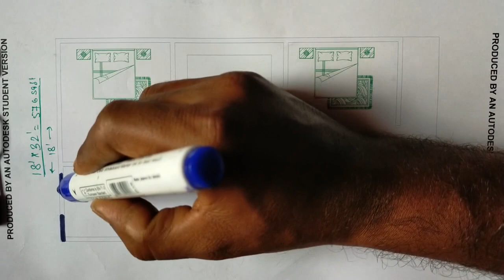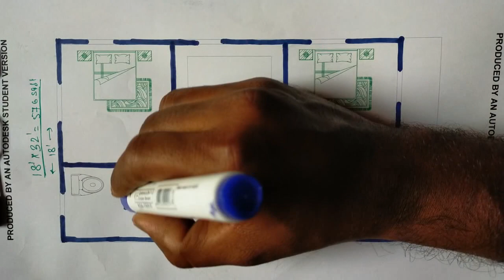18*32 house plan|2bhk house design|576 sqft building plan|18x32 Makan ka naksha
18*32 house plan
2bhk house design
576 sqft building plan
18x32 Makan ka naksha

I am Buddhadev Saha from Bolpur Santiniketan, West Bengal. I am Civil Engineer ( Diploma+B Tech), Having 7 years working experience in Construction field.
Civil Engineer:
Mr. Buddhadev Saha
West Bengal

18x32 House Plan
Building plan
576 sq ft makan ka naksha
Duplex home design
18*32 Sqft house plan
three bedroom house Plans
three bhk house plans
three bedroom house plan
duplex house plans
Villa plan
floor plan
Building plan
1bhk house plan